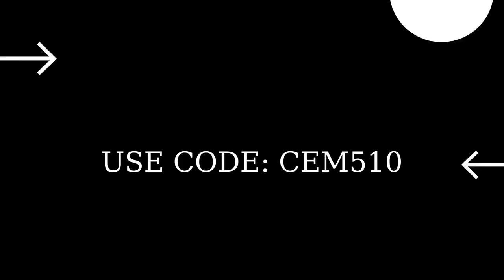11 Aralık 2021 Fortnite İçerik Mağazası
11 Aralık 2021 Fortnite İçerik Mağazası